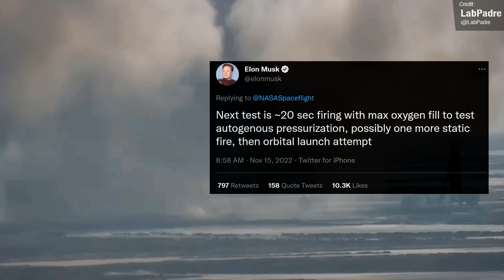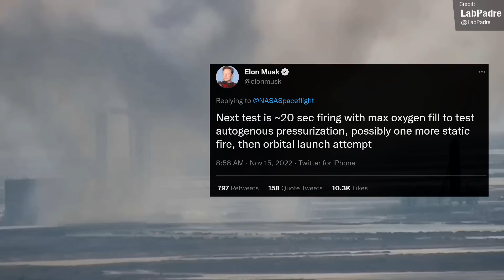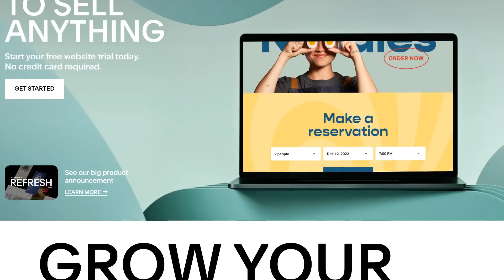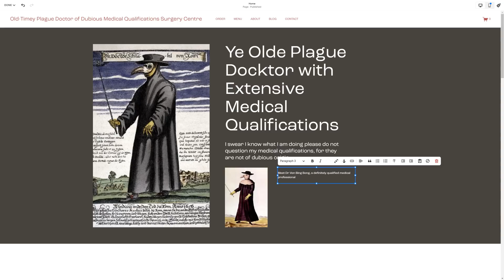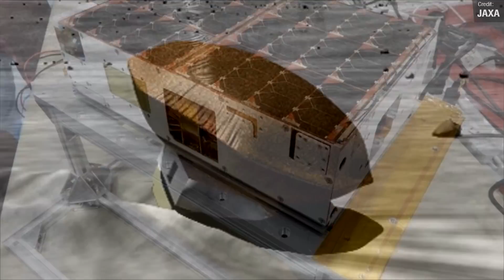SpaceX Starship BIGGEST EVER Raptor Blast, Artemis 1 Launches with a Lunar Lander!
Today's episode is a big one, one month off the SIX YEAR anniversary of the original launch date for Artemis 1, we FINALLY saw the launch of NASA's Space Launch System (SLS) from the Kennedy Space Centre! One of the secondary payloads will actually be landing on the moon - the JAXA OMOTENASHI lander! We also saw a couple of launches from China, a Long March 4C and a CERES-1. Over at SpaceX's Starbase Boca Chica, Starship Superheavy Booster 7 conducted the biggest static fire we've EVER seen - a whopping 14 engines! Ship 24 appears to be having lots of metalwork built up around it, but we're not really sure why. All of this and more in today's Space News rundown!